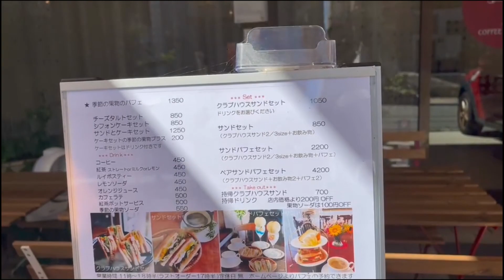【宝塚 コーヒープリンセス】で季節のフルーツパフェ「桃ジェンヌ」を食べてきた！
桃を丸ごと1個使った贅沢なパフェ。

その名も
「桃ジェンヌ」

ブルーの「風」とピンクの「花」の2種類。

今回は「風」をいただきました！
桃は、甘くてみずみずしくて、クリームやスポンジ、ラムネアイスとのバランスが良くて、おいしい！
あっという間にたべてしまいました！
宝塚大劇場近くにあるので、
観劇前や後は、たくさんのお客様がいらっしゃるのですが、
私はたまたま観劇中に当たる時間帯にお邪魔させて頂き、1人ゆっくりといただきました。

スタッフのみなさま

■撮影・取材・編集
タカラヅカン特派員 しほ
宝塚市在住　ハンドメイド雑貨の講師をしています。

■新着動画のお知らせが届きます

■「動画でPRしたい」宝塚市内のお店や活動されている方募集中！
動画であなたのお店や活動を紹介しませんか？
宝塚図鑑(タカラヅカン)は宝塚市に特化した地域密着YouTubeチャンネルです。
株式会社宝塚デザインが運営しています。